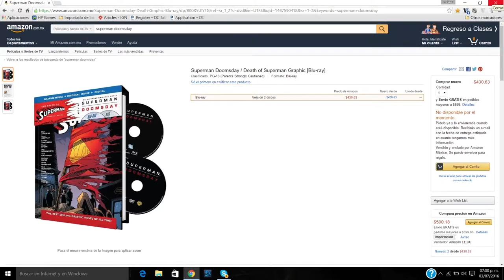DomingodeCine3Jul16 reseña Superman Doomsday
Listos los estrenos de la semana que son: La Niña de la Mina (me equivoqué en el video oops sorry) En la Sangre, Un Espía y Medio, El Último Turno y La Era de Hielo 5.
Además la 1ra reseña de las cintas animadas de DC que es Superman Doomsday.
Este es el link para la edición normal
este es el link para la versión con cómic